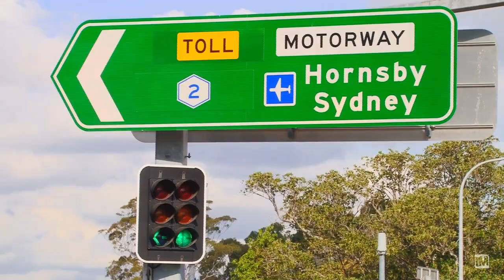iMTV - 10 Clifton Place - Ray White Cherrybrook & West Pennant Hills